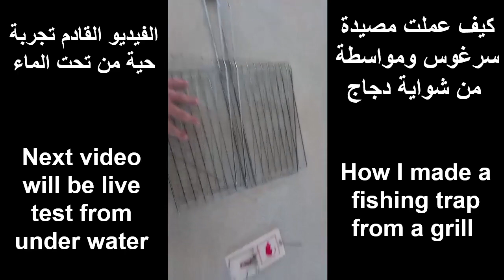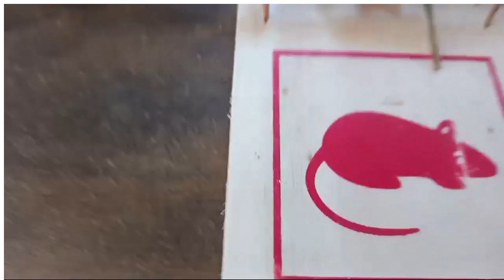كيف عملت مصيدة سرغوس ومواسطة من شواية دجاج | How I made a fishing trap from a grill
In this video I show how I made a fishing trap from a simple iron grill that can catch all kind of fish like grouper, sargos and much more. Great fishing traps and tricks :)

كيف عملت مصيدة سرغوس ومواسطة من شواية دجاج